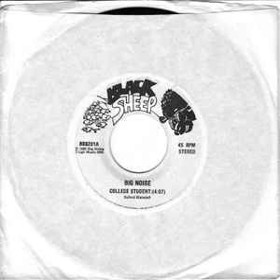BIG NOISE - College Student (1982)